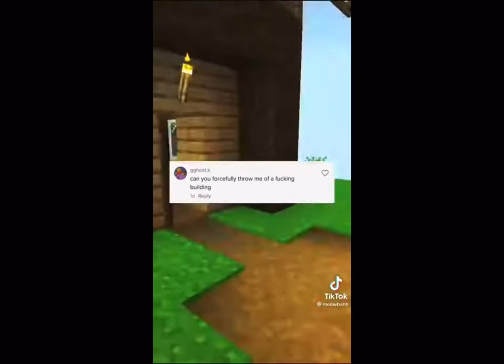Sans and Papryus AU’s roast Meowbahh (Remake) (Original in description)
So basically
I just remade, it and made more.. better, I gusse that’s the word
And the original person who made this was “zardi UwU (Zardy daughter)
Found the video on my recommended, I liked it but it was hard to watch due to delay with in the audio
So I remade it